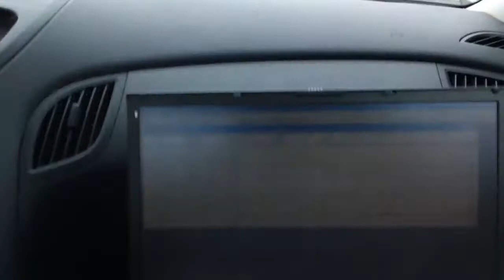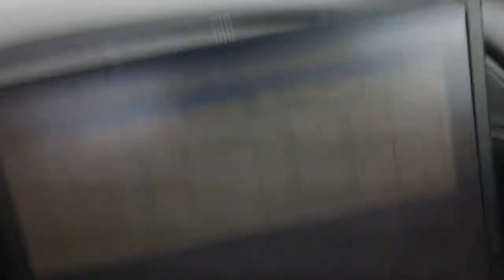Short clip datalogging&road tuning 19T turbo kit for Genesis Coupe 2.0T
First one to fully flash Genesis Coupe 2.0T with any kind of turbochargers and fully tune 3.8 Twin turbo/Single turbo outside of Korea.

Short clip of datalogging to make sure verything for 19T turbo kit after the dyno sessions.